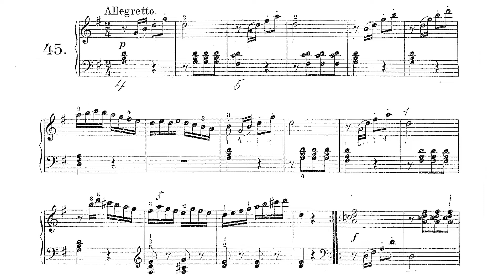🎵 Carl Czerny - El Primer Maestro de Piano Op. 599 - Estudio 45